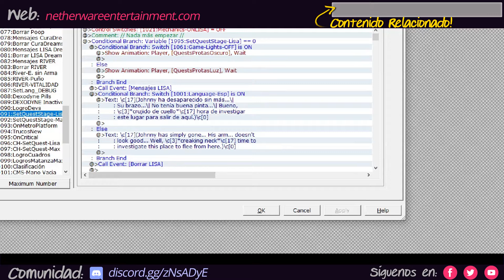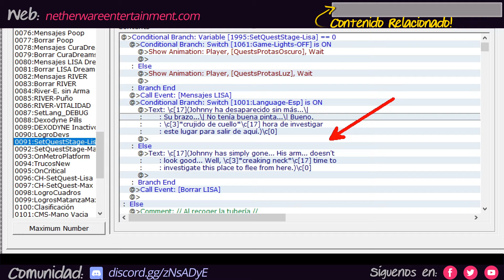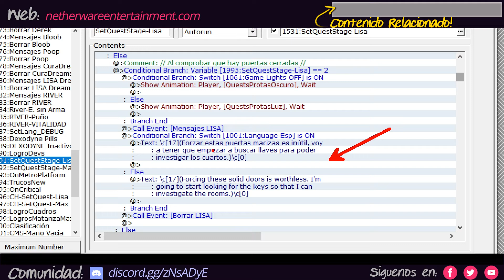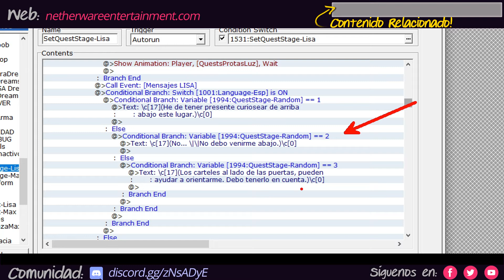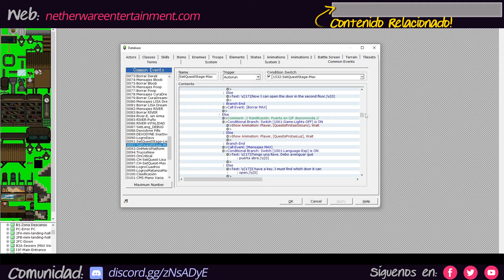CREA tu propio SISTEMA de PISTAS y ℹ️AYUDA en JUEGOS indie | Videojuegos, Gamedev, Survival-Horror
Considera mejorar tu juego agregando en el propio videojuego una guía opcional. 👇👇 Echa un vistazo a la web, redes y VIP!!

 ❓¿QUÉ ES NETHERWARE? ❓
👉 Netherware Entertainment es un estudio desarrollador de videojuegos español, que utiliza este canal para mostrar avances, colaboraciones, desafíos y tips en base a la experiencia a lo largo del tiempo.